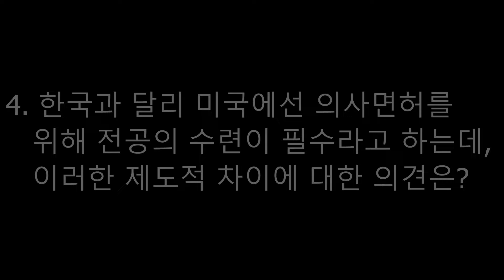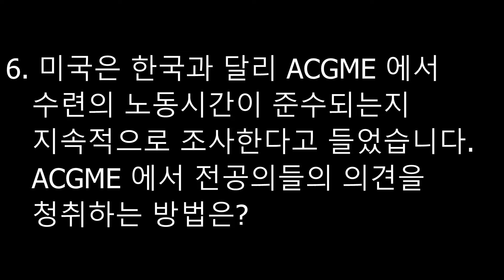전공의 수련의 미래 - 미국 수련 제도에서 배울 점 (1편)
한국 모 일간지와의 서면 인터뷰 내용으로 에피소드를 만들었습니다.
11월 초에 기사화 된다고 하는데, 전체 내용이 편집될거 같아서 전체 내용을 업로드했습니다.

Chapters
00:00  Intro
00:40  Q1. 본인 소개 - 의대, 수련 병원
01:22  Q2. 정신건강의학과를 선택한 이유
02:26  Q3. 한국과 미국 연차별 전공의 수련 내용의 차이는?
07:01  Q4. 한국과 달리 미국에선 의사면허를 위해 전공의 수련이 필수인가?
09:17  Q5. 한국과 미국의 전공의 수련 근무시간, 요일, 출퇴근 시간 차이는?
10:43  Q6. 미국의 ACGME 중앙 수련 감독 기구는 어떻게 전공의들의 의견을 청취하나?
12:32  Q7. 한국과 미국 전공의 연봉의 차이는?